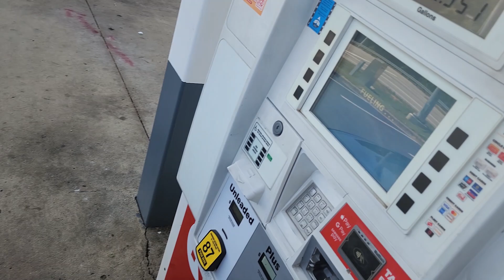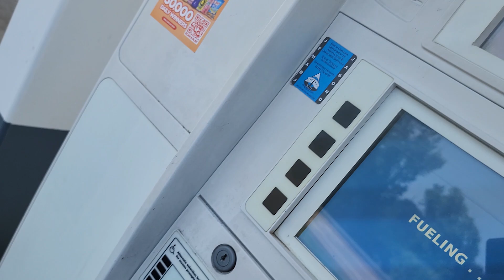First Drive In Trap Since Last Year! | H23A Vtec Swapped Honda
Code DFSQUAD at checkout and save ‼️🔥